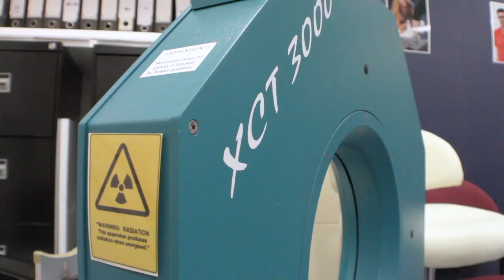Griffith University - School of Physiotherapy & Exercise Science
Testimonial/Promo shows the world the elaborate tools and equipment used at one of Griffith Universities most prestigious programs.